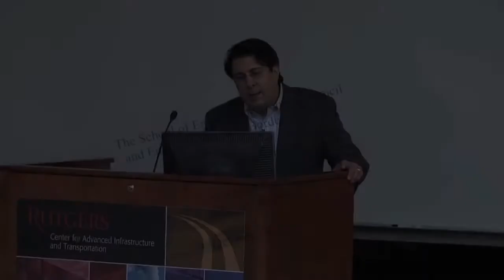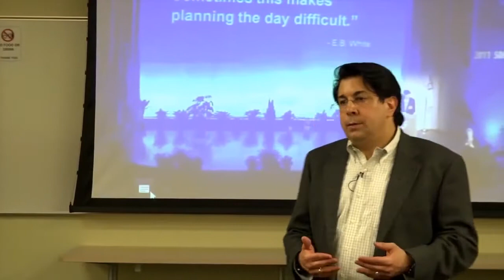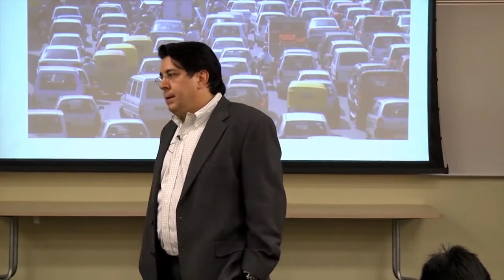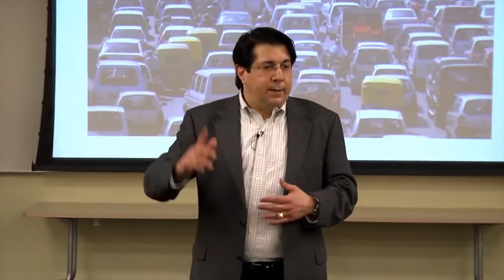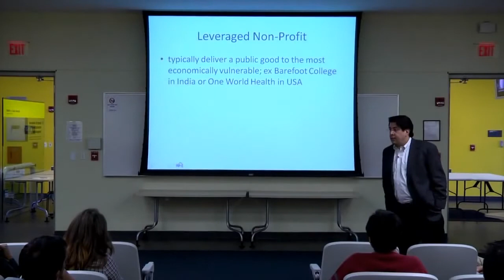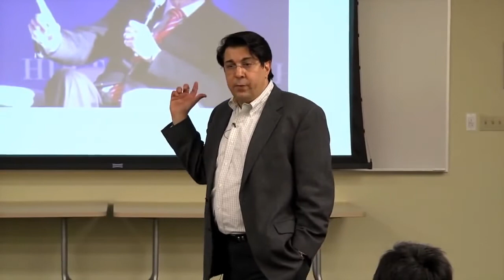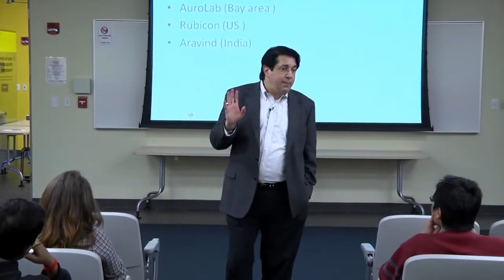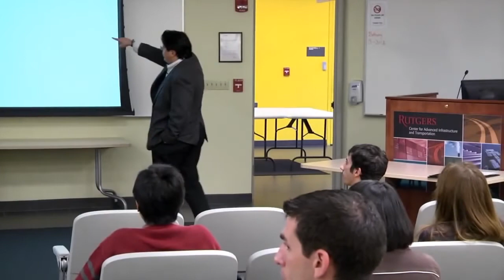My talk on Social Entrepreneurship Pt. 1 to Engineers without Borders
In this MasterClass, I discuss the rapidly growing global wave of social innovation & social entrepreneruship ventures leveraging Design for Extreme Affordability methods with the global organization Engineers Without Borders. EWB builds a better world through engineering projects that empower communities to meet their basic human needs.